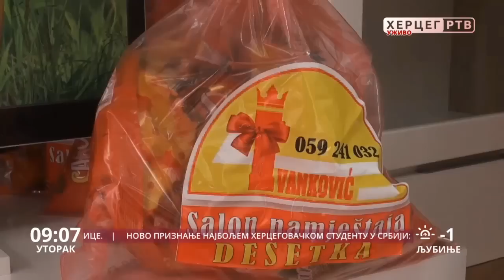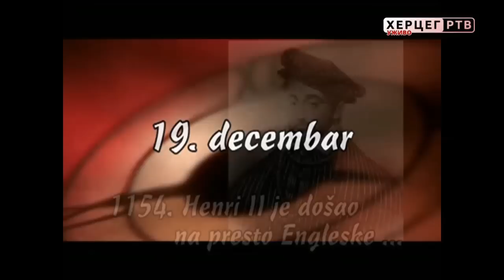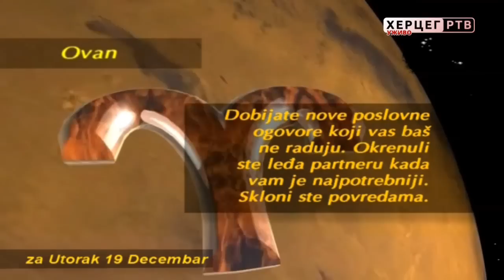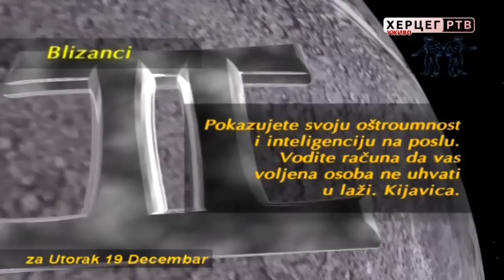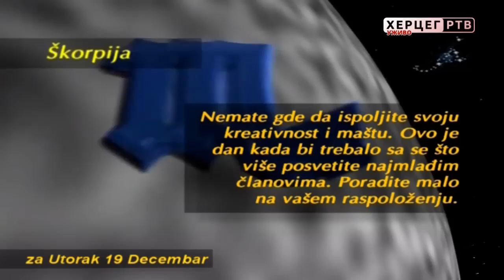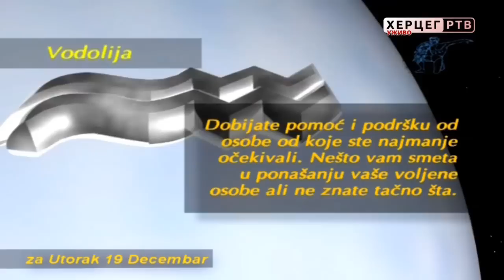Добро јутро Херцеговино (19.12.2017. године)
Данас смо у јутарњем програму разговарали о пољопривреди, а у нашем студију гостовао је Веселин Дутина, директор Аграрног фонда Требиње.